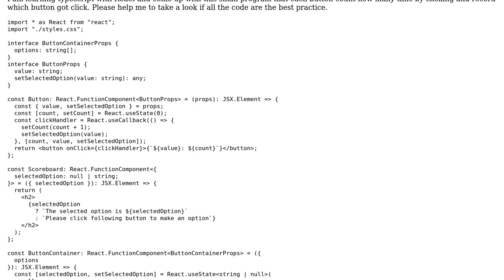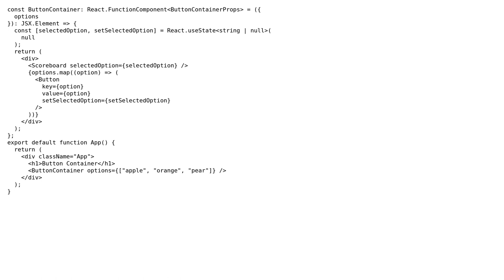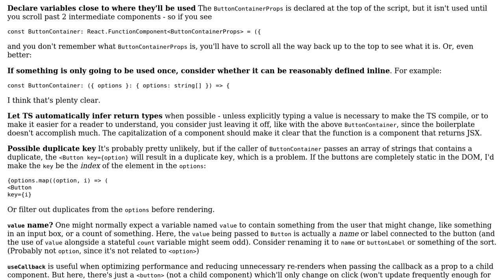Code Review: Small Counter by typescript with React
With thanks & praise to God, and with thanks to the many people who have made this project possible! You are responsible for your own actions.